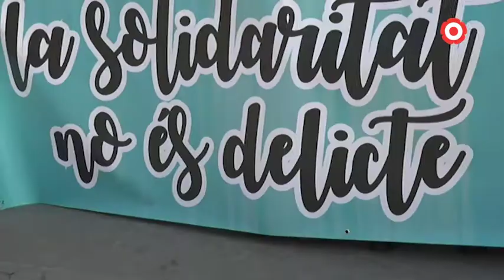La CUP considera que existeix un "calendari de la repressió"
El partit a Reus assegura que la detenció de Pablo Hasél, la imminent detenció del regidor a l'Ajuntament, Edgar Fernàndez, i les citacions judicials de la setmana vinent pels fets posteriors a la sentència de l'1 d'octubre, formen part d'una campanya de persecussió.